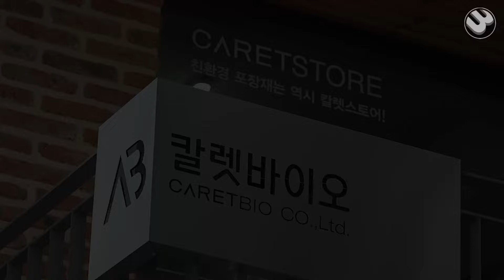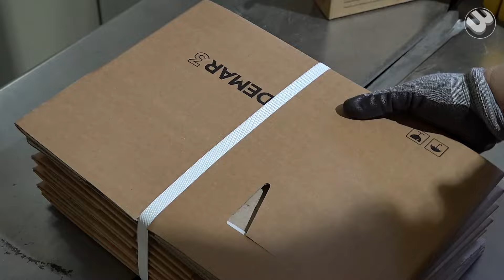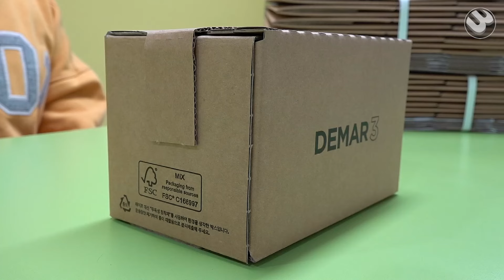How to Mass Produce Eco-friendly Paper Boxes. Korea’s Packaging Industry